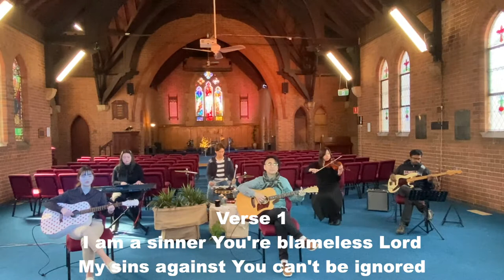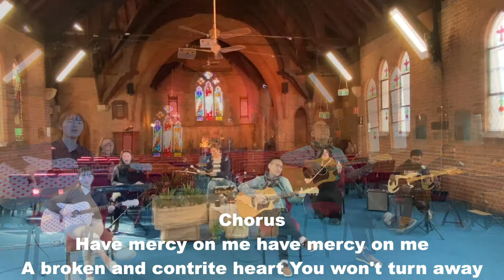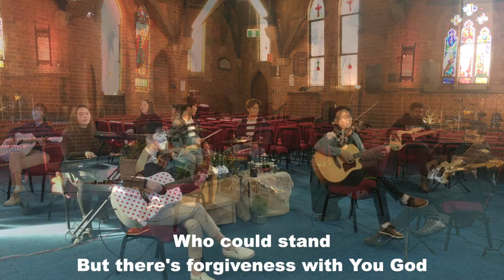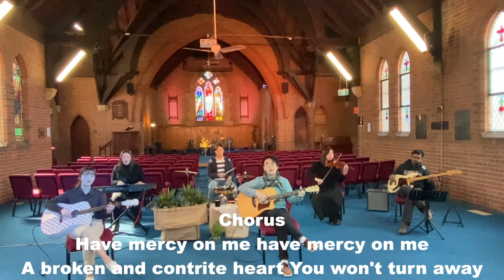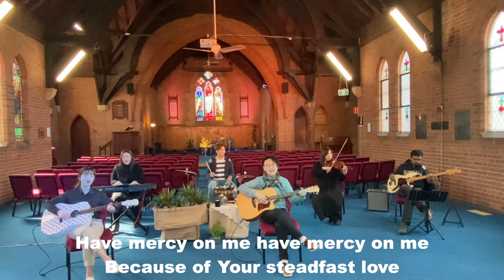Have Mercy on Me [Sovereign Grace Music] - cover by Anglican church at Auburn in Sydney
St. Philip Auburn Anglican Church(With Newington Church) at Sydney in Australia, 11:00 am service on Sunday.
Auburn Anglican Church is  Multicultural service.

Dale Bischof | Pat Sczebel

-Copyright Licence number  624727
-Streaming Licence number  1041210

-Singer: Shaun, Sarah, Hannah
-Key Board: Hannah(YAMAHA MF7)
-Drum: John(TAMA Super Star Hyper Drive)
-A.Guitar: Shaun, Sarah(Cole Clark FLZAC , DAME LILIFES basic)
-B.Guitar: Denny(Fender Jazz USA)
-Violin: Anna(Rumania)
-Mixing & Sound producing: Shaun(BEHRINGER X32)
-Camera: Sony4K, ZOOM, IPhone10
-Film: Shaun
-All Edited, Arranged & Produced: Shaun
-Mastering: Jezro